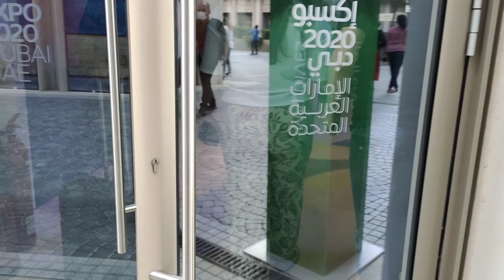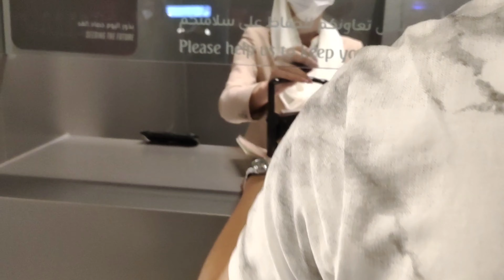DUBAI EXPO 2020 (2021) HINDI | INDIA PAVILION| WORLD'S BIGGEST SHOW | KITCHEN HERO |SUMITKOTHIYAL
WHAT IS DUBAI EXPO2020 ?!

Your ULTIMATE GUIDE TO EXPO 2020 | BEST PAVILIONS TO VISIT + TIPS
GUIDE EXPO 2020 EXPO 2020 GUIDE BEST PAVILIONS TO VISIT IN EXPO 2020

MUST WATCH MY RECIPES__________